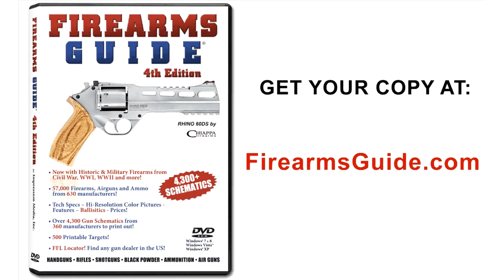1950 Jaguar XK120R on Beverly Hills Concours d'Elegance 2013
1950 Jaguar XK120R on Greystone Mansion Concours d'Elegance in Beverly Hills, California on May 4. 2013.